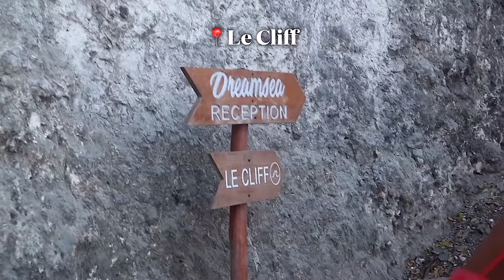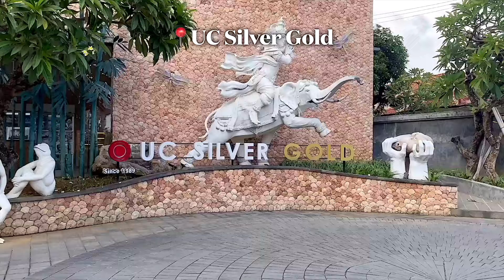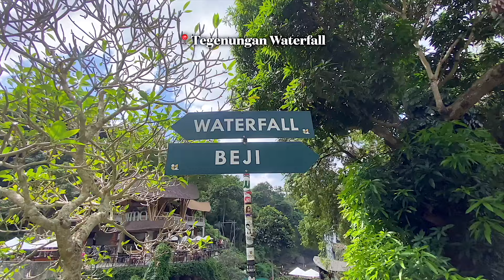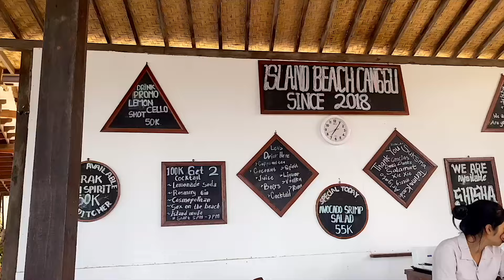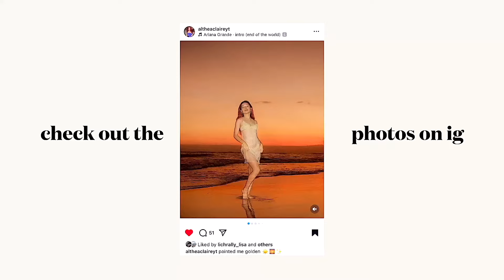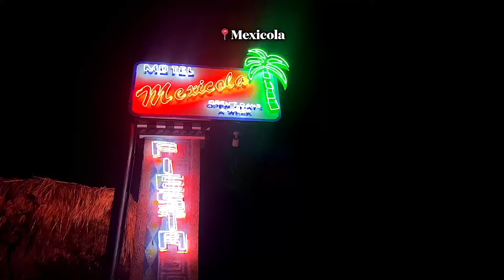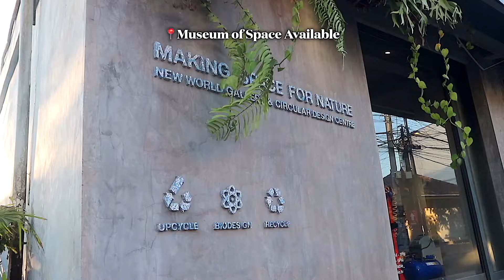girls trip to Bali 2024 🌼 | partying in Canggu, exploring Ubud + beaches, hotel tour & more! ☀️👙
My first international trip with friends! Continue watching to see the places we explored in Uluwatu, Canggu, and Ubud. ♡

00:00 Intro
00:17 Airport
1:00 Uluwatu
4:45 Atlas Beach club
6:00 Ubud
13:11 Day 3
16:05 Finns Beach club
16:30 Day 4
2:50 Canggu Hotel tour

SHARE this to your friends and family

ENTERTAIN, EMPOWER, & EDUCATE ♡